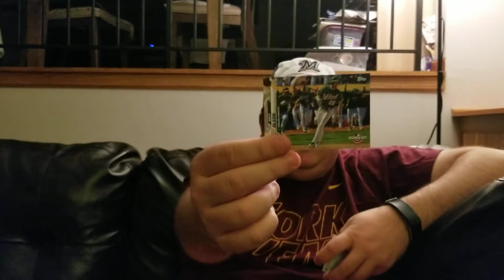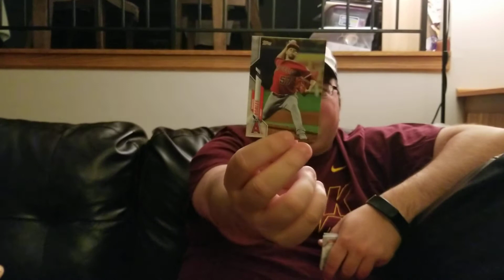Quarantine Cards: Nine is fine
Back to Topps 2020